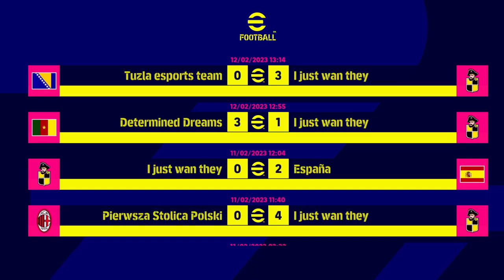eFootball™ 2023 Game against top rank 47